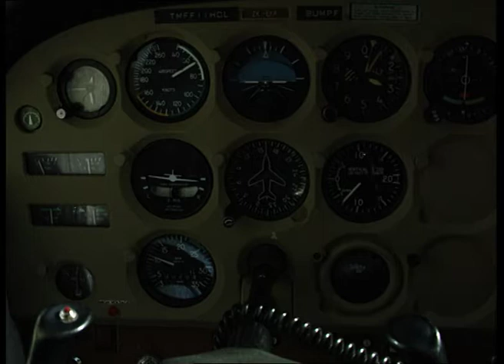Sobrevolar els craters de Tongariro